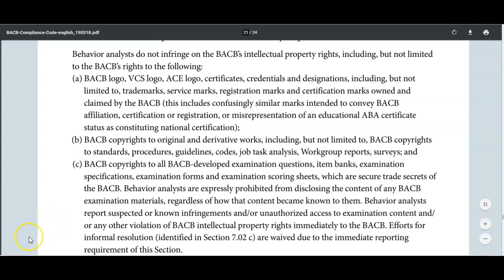Arabic-RBT Code 10.03